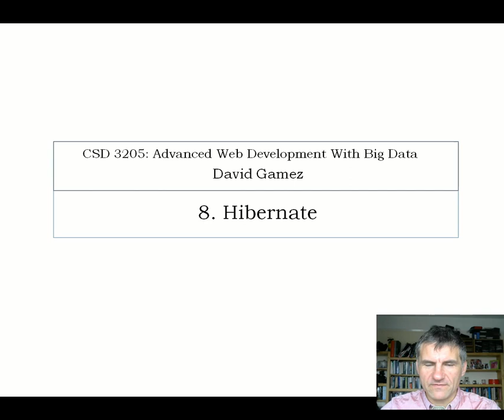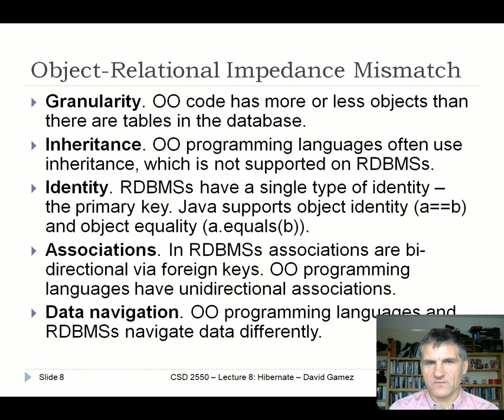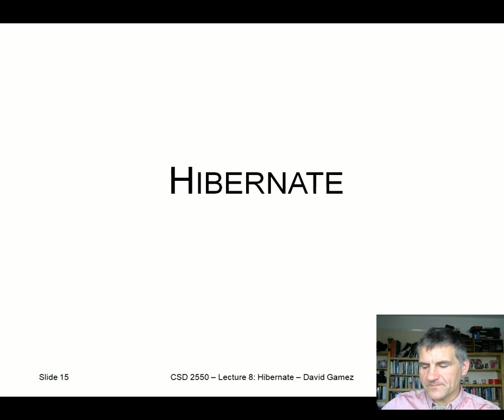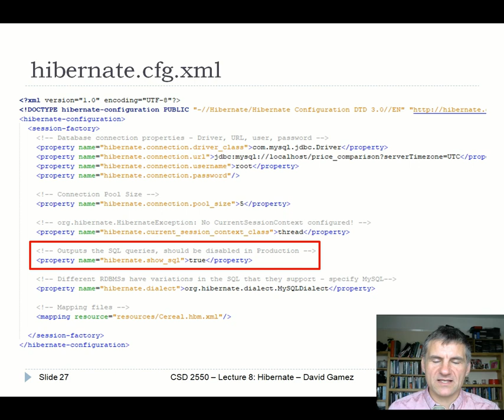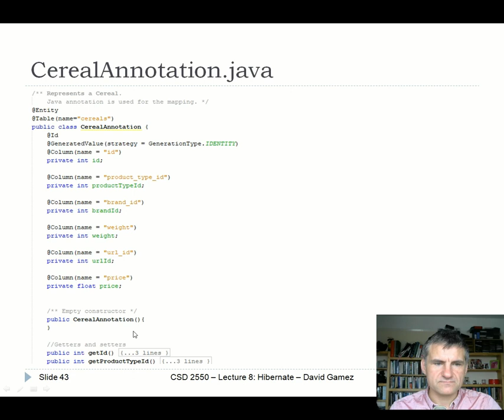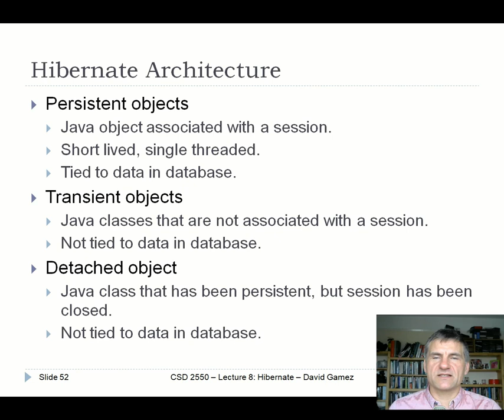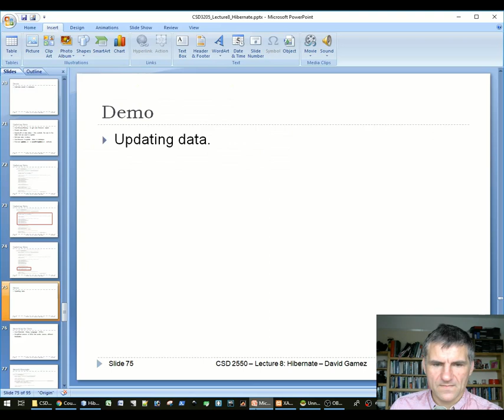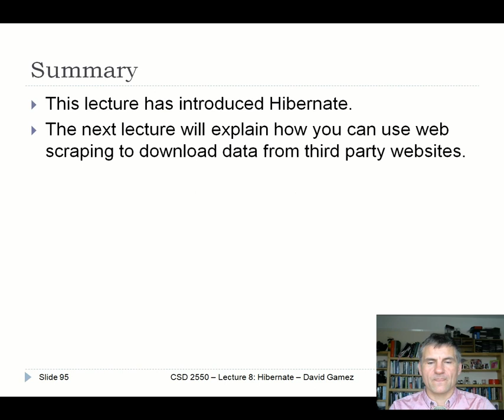CST 3130 – Week 8 | Lecture 9: Hibernate - David Gamez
This lecture introduces the Hibernate framework, which maps between SQL databases and Java objects.

This lecture is part of a third year undergraduate course on Advanced Web Development with Big Data (CST 3130) at Middlesex University, London, UK.